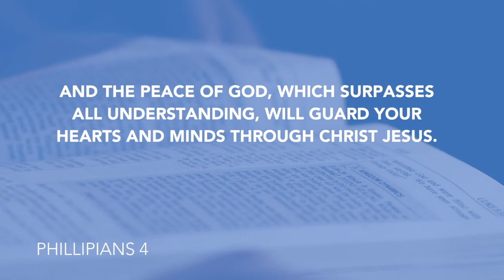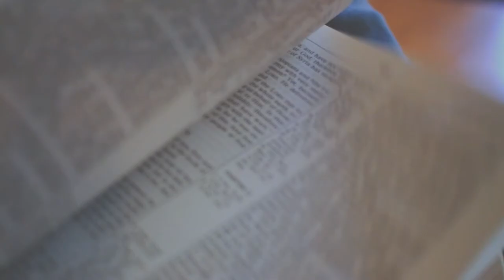Daily Devotion // Pastor Todd Giampietro // May 25, 2020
In Phllippians chapter 4, we're given great insight in how to ask God for something.  Let's listen as Pastor Todd explains.